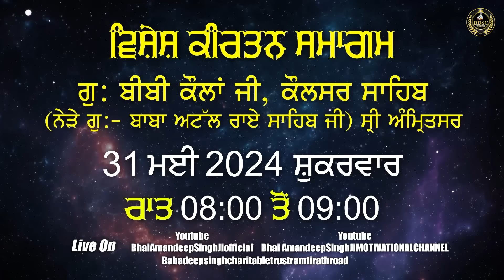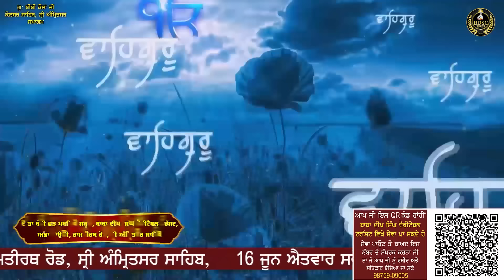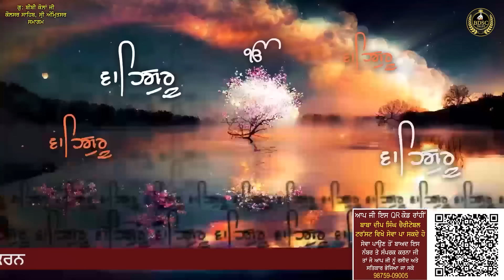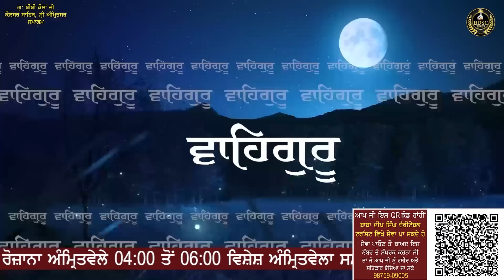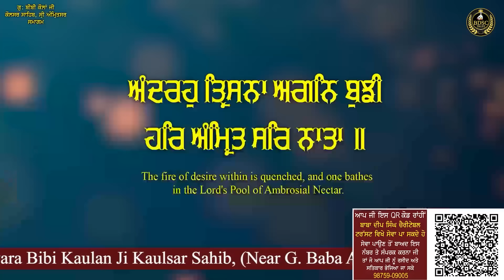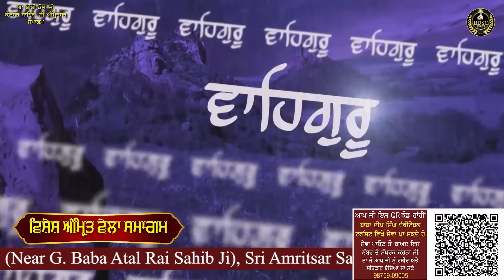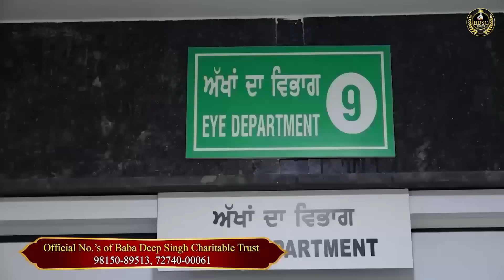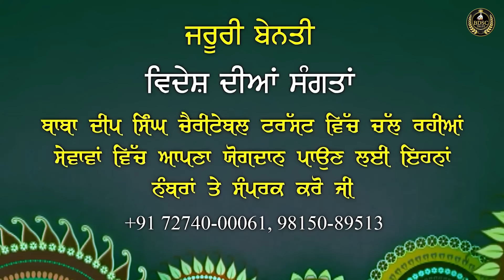Sab Jag Phir Main Dekhya | Kaulsar Samagam | Part 1 Bhai Amandeep Singh Ji Bibi Kaulan Wale 30/05/24